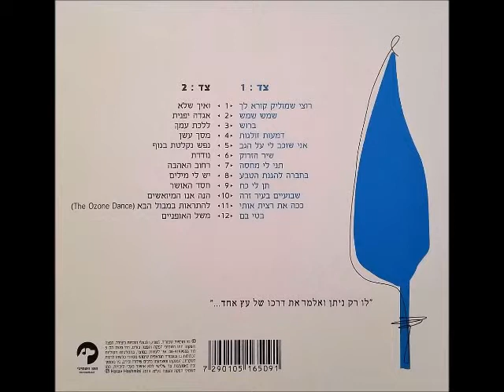אריאל זילבר - להתראות במבול הבא